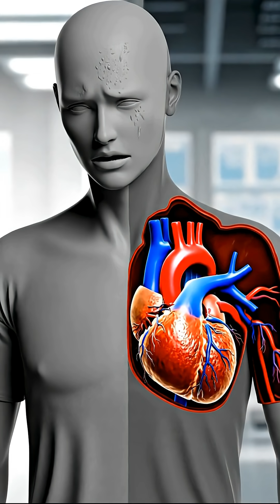Heart Attack Secrets: Hidden Signs & How to Save a Life 💔🚨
Most people think heart attacks always start with chest pain… but that’s far from the truth. In this video, we reveal the hidden signs, the critical first minute, and the lifesaving steps you need to know. Learn how to act fast, recognize symptoms, and potentially save someone’s life.

Stay aware. Every second counts.